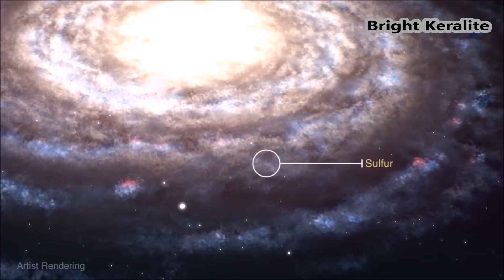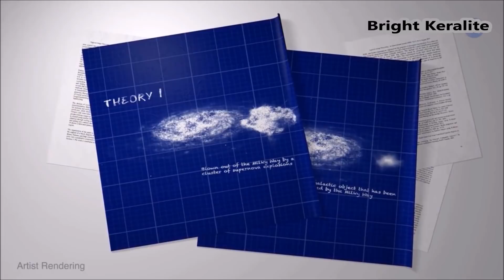ഭീകരമായ കൂട്ടിയിടി MILKY WAY Colliding with Hydrogen Cloud || Science Fact || Malayalam | Universe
ഭീകരമായ കൂട്ടിയിടി നടക്കാൻ പോകുന്നു. MILKY WAY Colliding with a massive Hydrogen Cloud